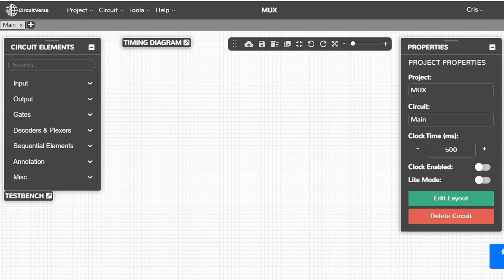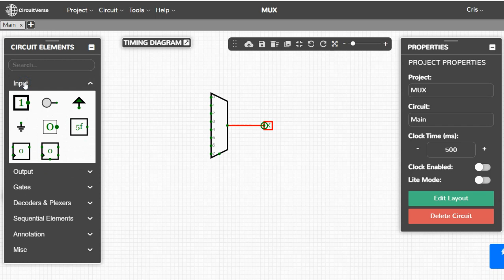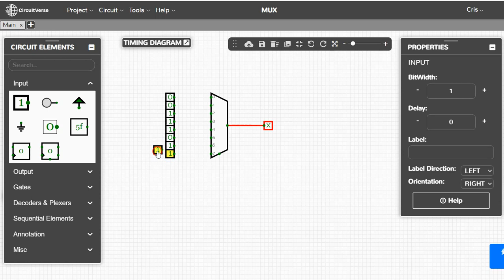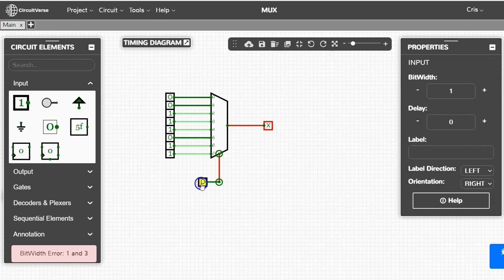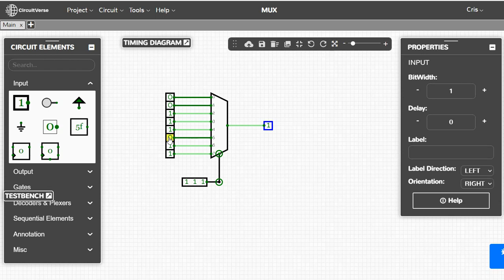CircuitVerse Multiplexer demo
This is a simple demonstration of building a simple logic circuit (using a multiplexer) on Circuitverse.